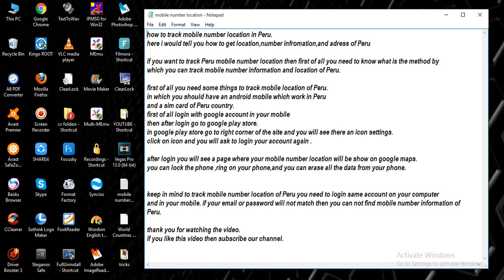track mobile number location in Peru [ tech ]